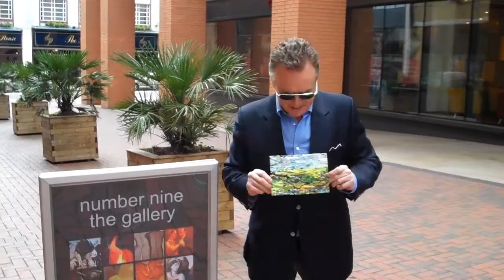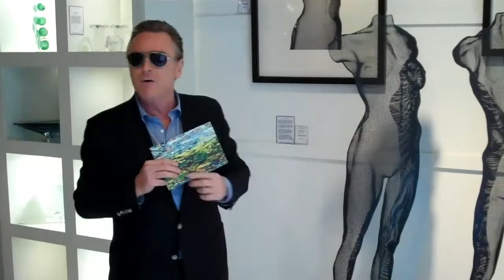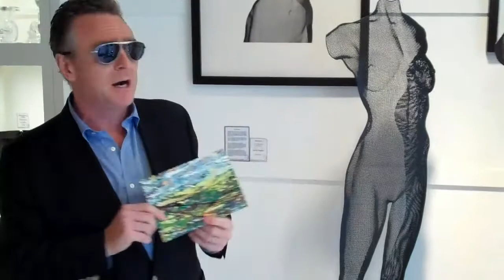UBTV..CURE LEUKEMIA FUND RAISER AT NUMBER 9 ART GALLERY